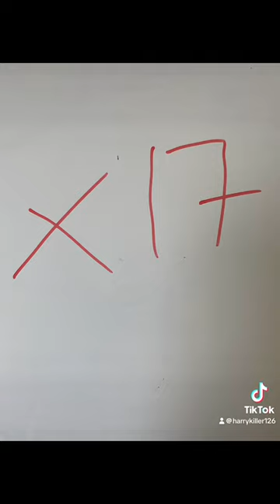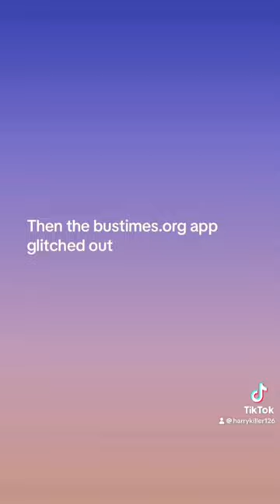Barnsley busses on Wednesday 15th may @15:45